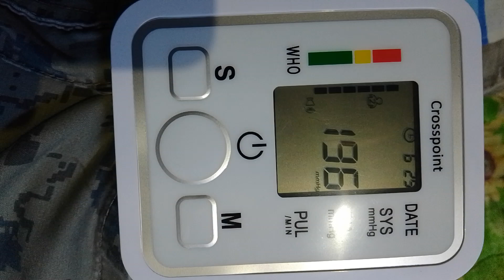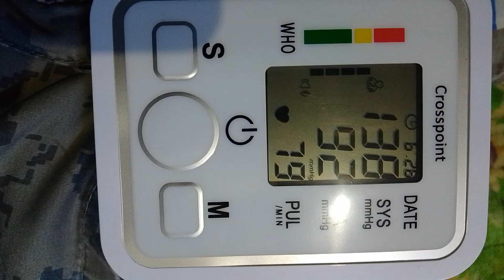high blood Ako guys 💪💪💪 panuurin nyo actual bp